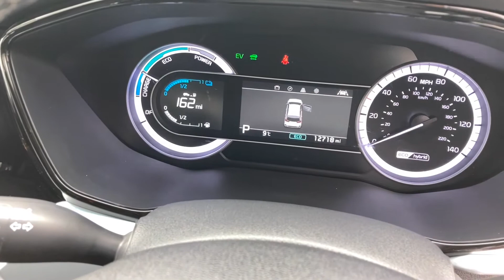Kia Niro 1.6 GDi 3 - VK21 URM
Available at Startin Kia, Redditch